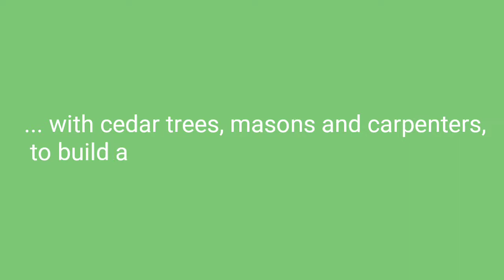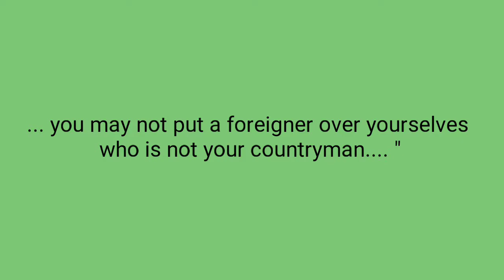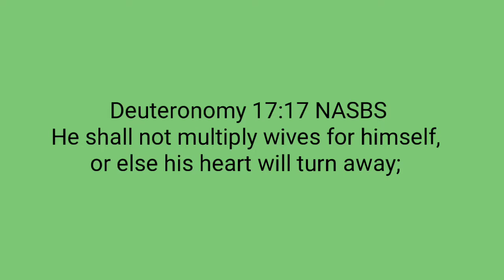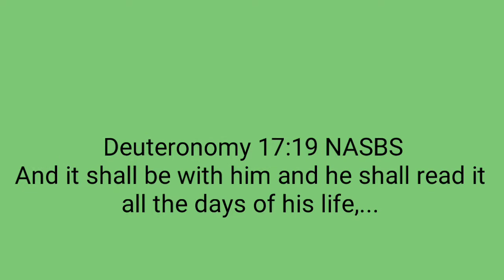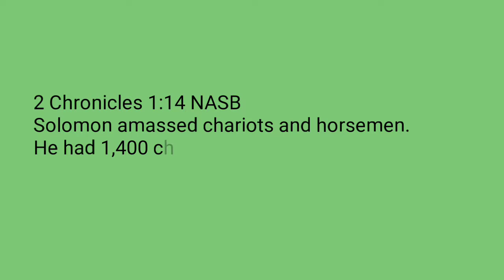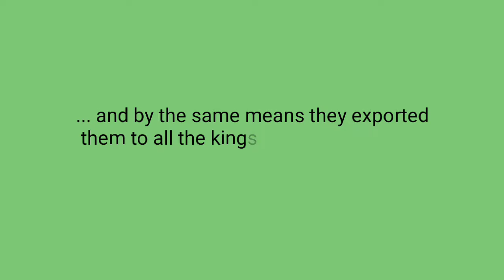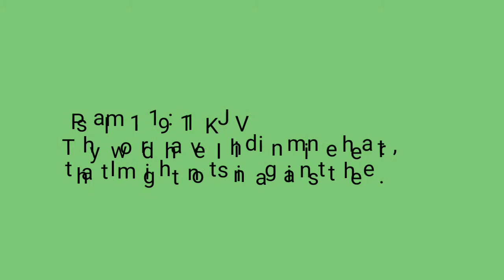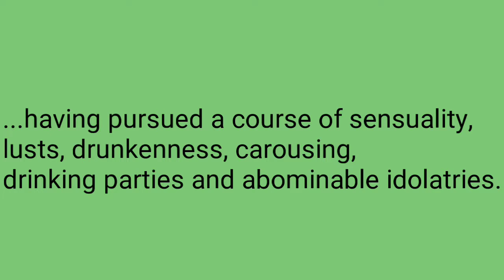1 Chronicles 14:2 by Pastor Mike Douglas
Full message preached by Pastor Mike Douglas on May 24, 2019. Based on 1 Chronicles 14:2..."And David realized that the LORD had established him as king over Israel, and that his kingdom was highly exalted, for the sake of His people Israel."